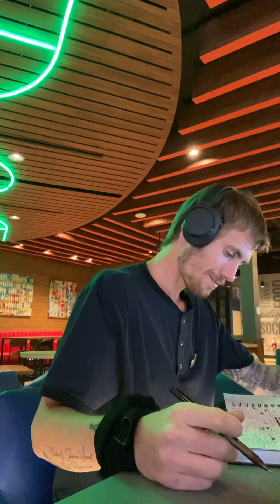Main Event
News

Notes

And

More